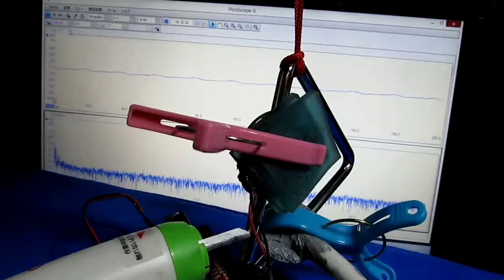超音波計測技術（Sound pressure measurement of ultrasonic）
充電式超音波洗浄機（５０ｋＨｚ　１０Ｗ）と